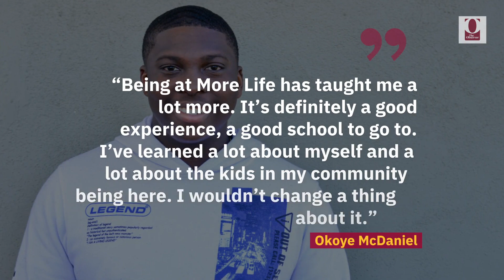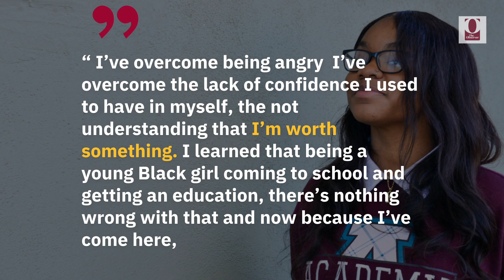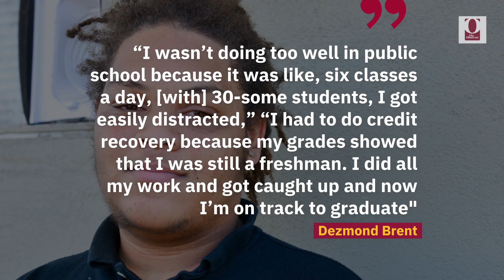School Helps Youth Overcome Challenges